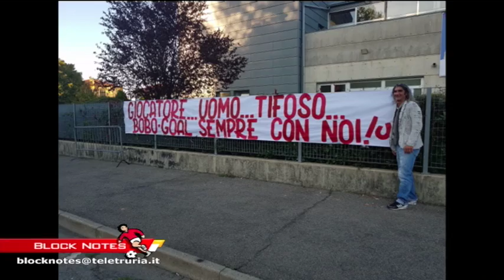Block Notes 2017/18 - puntata 3 (16 ottobre)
Conduce Andrea Avato
Ospiti in studio
Samuele Sereni, calciatore
Michele Catalani, imprenditore
Paolo Casalini, giornalista
Gianni Sarrini, Porta Sant'Andrea